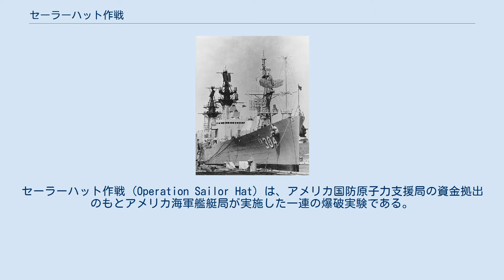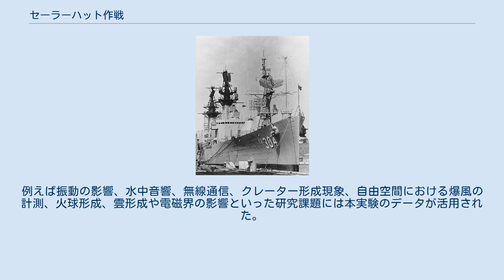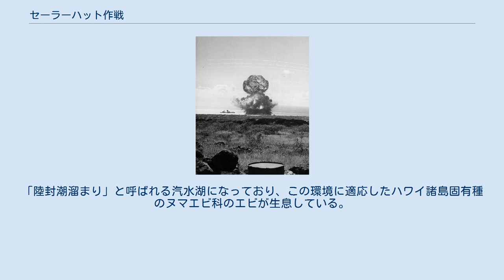セーラーハット作戦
セーラーハット作戦 (Operation Sailor Hat) は、アメリカ国防原子力支援局の資金拠出のもとアメリカ海軍艦艇局が実施した一連の爆破実験である。
実験は1964年にカリフォルニア州サンクレメンテ島で行われた2回の水中爆発実験と、1965年にハワイ州カホオラウェ島で行われた3回の水上爆発実験からなる。
 1946年7月に実施されたクロスロード作戦と同様、核兵器の爆風効果が水上艦艇に与える影響を確認するために行われたもので、核兵器の代わりに大量の爆薬を用いて行われた。
カホオラウェ島で行われた実験はいずれも艦艇の近くにドーム状に積み上げた500ショートトン (454トン) のTNT火薬に点火するものであった。
TNT火薬は核兵器よりも爆発時のエネルギー放出が緩慢なため、爆風効果は核出力1キロトン (4.2TJ) 級の核兵器に相当した。
標的艦はクリーブランド級軽巡洋艦アトランタであったが、その他ミサイル巡洋艦イングランドおよびデイル、ミサイル駆逐艦コクレーン、ベンジャミン・ストッダートおよびタワーズ、カナダ海軍の駆逐艦フレイザーが参加し、第二次世界大戦中に建造された旧型艦のアトランタから当時新鋭艦であったコクレーンまで新旧織り交ぜた編成であった。
非常に複雑な実験操作により、海軍艦艇の爆風抵抗性を決定し改善するために有用なデータを得ることができた。
 1963年に部分的核実験禁止条約が発効すると、大気圏内での核実験が禁止された。
これを受けて国防原子力支援局は爆風効果の確認を高性能爆薬を用いて行うよう方針を変更した。
カナダは1964年にアルバータ州の実験場で500ショートトンの高性能爆薬を用いて核兵器の爆発を模擬するスノーボール作戦を実施していた。
1963年には国防原子力支援局は海軍艦艇局に従来型火薬を用いた全規模爆発試験を実施するよう働きかけていたが、実験場は未定であった。
 真珠湾攻撃以降、ハワイ州は戒厳令下に置かれ、カホオラウェ島は射爆撃訓練場となっていた。
カホオラウェ島は海岸からすぐに深くなっていること、わずか90マイル先にホノルルの真珠湾海軍造船所があり工学的な支援が受けられることもあって、セーラーハット作戦の実験場に選ばれたのはごく自然な成り行きであった。
 ハンターズポイント海軍造船所に停泊しているアトランタ (1964年10月頃)。
標的艦への改装が完了した姿。
 実験のため、さまざまな機器や構造を搭載できるテストプラットフォームが必要となった。
 軽巡洋艦アトランタは1949年に退役し、太平洋予備艦隊に配備された後1962年に廃艦となっていたが、サンフランシスコ海軍造船所で大改造が施されて高エネルギー空中爆発の影響を研究するための標的艦に改装され、新たに艦番号 IX-304 が付与された。
船体はメインデッキレベルまで切り下げられ、2種類の艦橋と3種類のマストが取り付けられた。
駆逐艦用の主立った通信システム・索敵システム・火器管制システム・兵器システムが設置され、当時使用されていたアルミニウム構造材との比較のためガラス繊維強化材製の実験的な艦橋も据え付けられた。
その風変わりな姿は、ハワイの実験場に向かう道中で衆目を集め風聞の的となった。
 実験に使用するTNT火薬は、旧式魚雷や地雷などから回収した火薬を原料に高品質の鋳造ブロックを製造する方法を開発したネバダ州ホーソーンの海軍火薬廠で製造された。
試験のために4インチ×12インチ×12インチ、1個32.98ポンドのブロックが合計92,022個製造された。
3度の実験とも爆薬の積み上げ作業は海軍第3建設工兵大隊が担当し、30,674個のTNT火薬ブロックを直径34フィート、高さ17フィートの半球状に注意深く積み上げるという危険な作業をこなした。
爆薬ドームは、海岸近くに設けた八角形の薄いコンクリートパッド上に置かれた。
 各実験において、所望の結果を得るために艦艇を爆薬から正確な距離に係留する必要があったが、これは強風の中では困難な作業であり、艦艇局はこのために特務航洋曳船サンナディン (ATA-197) と修理救難艦 セーフガード (ARS-25) およびカレント (ARS-22) を派遣した。
 最初に行われたアルファ実験では20トンのHBX爆薬を水面下200フィートで...